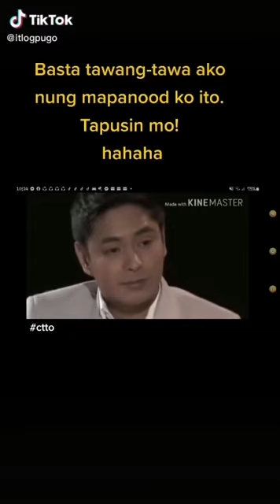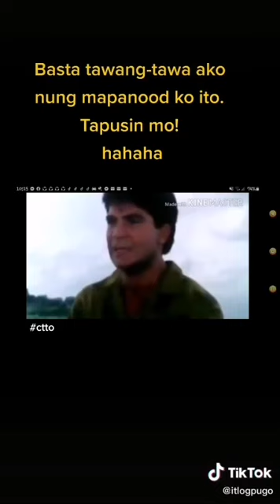COCO MARTIN TIKTOK COMPILATIONS||GALIT NA GALIT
Kamakailan lang nag trending si Coco martin sa social media at ginawan eto ng katatawan ng mga tiktorers.